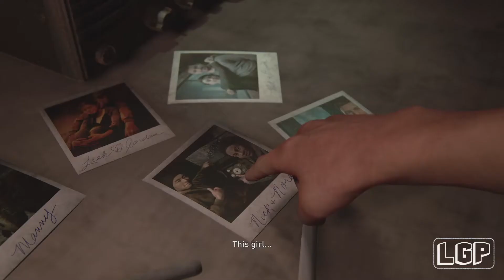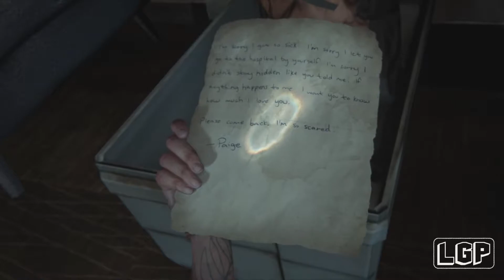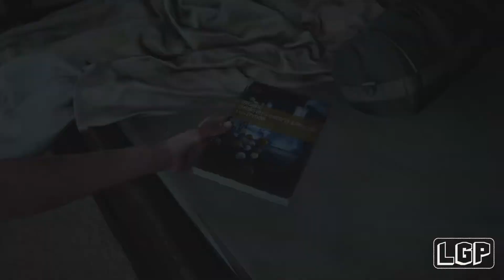THE LAST OF US 2 | PART 22 | THE SERAPHITES (PS4 PRO)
An intense, harrowing and emotional adventure awaits – Ellie and Joel return for an epic journey in the sequel to the critically acclaimed game by Naughty Dog.
In the Last of Us Part II, Ellie is now 19 and living in Jackson. With the level of peace, Jackson offers she’s had a chance to be a teenager and forge lasting relationships. When that peace is shattered, Ellie is thrust into a brutal journey fuelled by a need to bring those that have wronged her to justice.

This is part 22 - The Seraphites